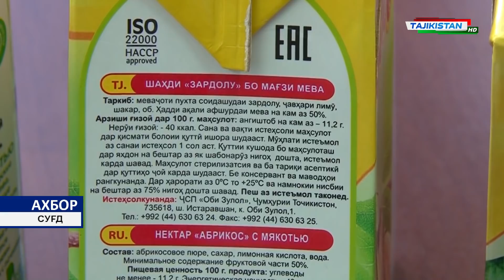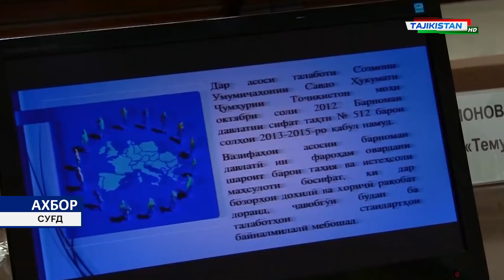Ахбори Точикистон / Новости - 13.10.2019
Ахбори Точикистон Имруз 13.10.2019 соати 18:00

- Панчакент
- Айни
- Хучанд
- Москва
- Помир
- Бадахшон
- Кулоб
- Бохтар
- Хатлон
- Вахш
- Рогун
- ВМКБ
- Хисор
- Ёвон
- Лахш
- Точикибод
- Рушон